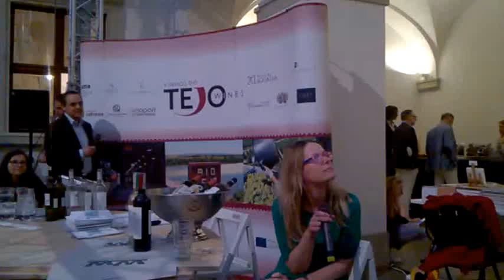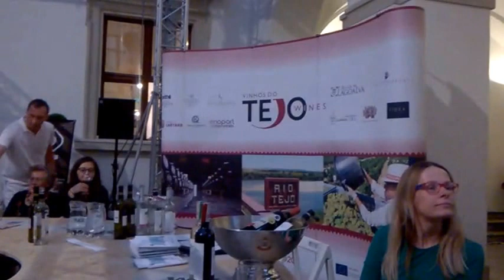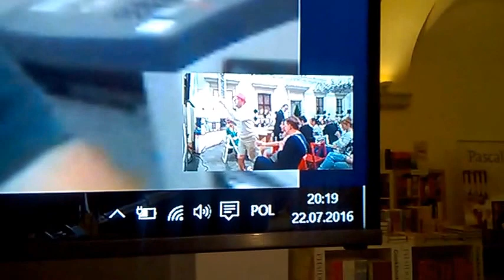DAMY RADĘ,GDY MAZUR ZA DORADZANIE NA STRONĘ PEPICZKÓW PRZEPĘDZIMY I PO LICHWIE!!!